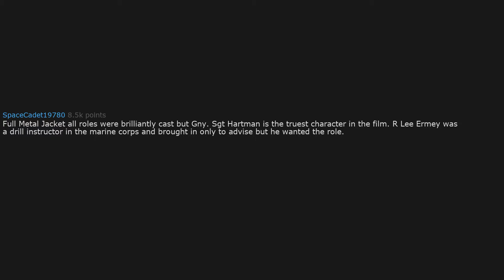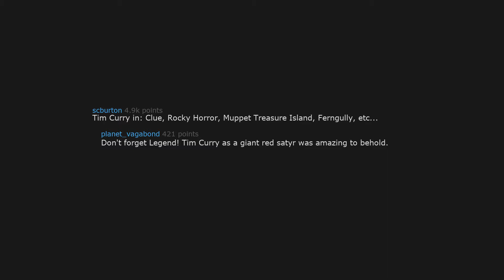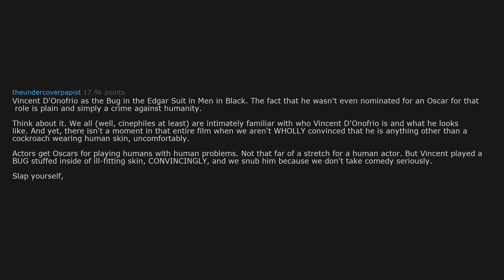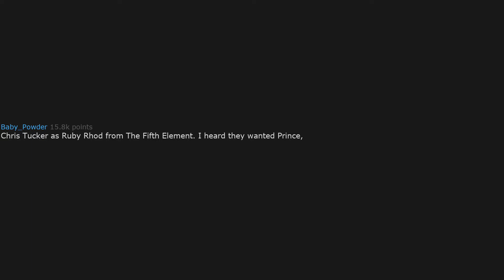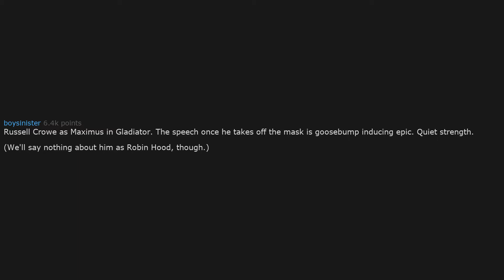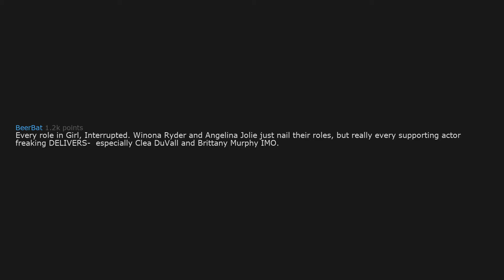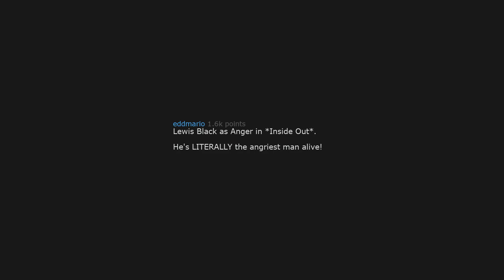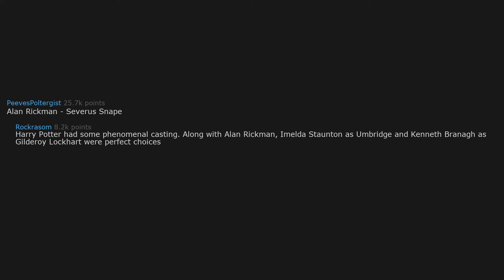Which film roles were PERFECTLY cast? - (/r/AskReddit)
Please share your own stories in the comments section below :)!